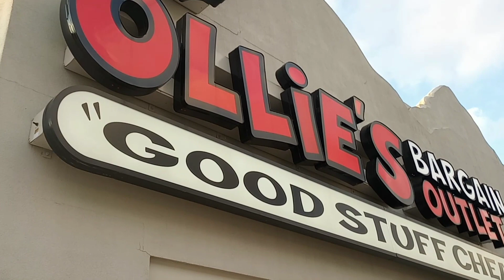Hanging out with my Bestie | Hanging out with my Mama | Vlogmas Day 3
BERKSHIRE HATHAWAY HOMESERVICES THE PREFERRED REALTY
5301 Clairton Blvd
Pittsburgh, Pa 15236
Leah Massey